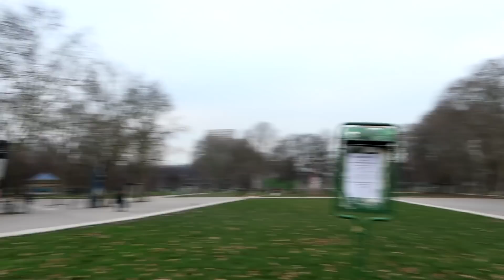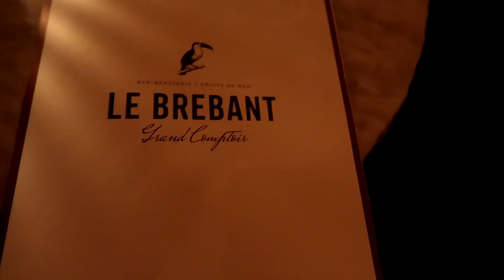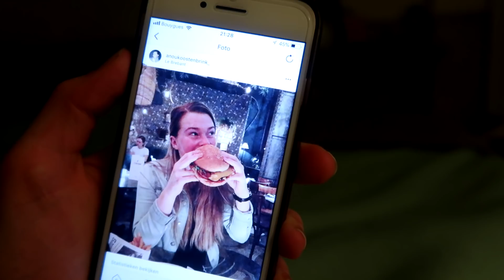PARIJS VLOG 1 - Anouk Oostenbrink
☆Hee, wat leuk dat je mijn kanaal bezoekt. Wat kan je zoal vinden op mijn kanaal? Ik maak graag shoplogs, stash video's, routines, challenges etc. dus er is voor elk wat wils.  Laat mij vooral weten wat jullie willen zien op mijn kanaal, dan kan ik daar rekening mee houden.
Mijn bedoeling is om op elke dinsdag om 16:00 uur een nieuwe video te plaatsen. Hopelijk tot snel!
X Anouk

☆Vragen die veel gesteld worden:

     Met de Canon eos 700D

     16, en op 1 juni ben ik jarig

   - Hoeveel honden heb je?
     7, Klinkt best veel haha! maar dat is verdeeld over 2 huizen:)